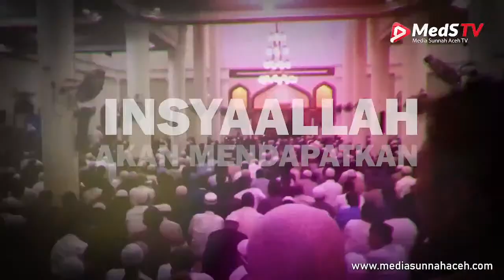🔴 [LIVE] Kajian Matan Kitab Tauhid #9 | Ustadz Farhan Abu Furaihan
🔴 Siaran Dakwah Satelit
📡  Media Sunnah Aceh TV (MedS.TV)  24Jam dapat disimak di:

📡 Siaran TV Satelit melalui parabola Media Sunnah Aceh TV (MedS.TV)
di Satelit parabola KU-Band SES 9 (108.2°E)
Frequency 11861H | SR - Fec 45000

🔴 🎧 [AUDIO ONLY] Radio Streaming Media Sunnah Aceh 24Jam Hemat kuota

📲 Siaran dakwah tersebut juga dapat disimak melalui android bersama dengan TV dakwah lainnya, Download

Semoga Allah Subhanahu Wa Ta'ala memudahkan kita semua dalam menuntut ilmu Agama

Salurkan Infaq dan Donasi membantu operasional TV dan Radio Streaming Media Sunnah Aceh

| Transfer ke rekening :
| a/n : Yayasan Media Sunnah Aceh
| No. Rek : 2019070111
| Kode Bank : 451
| Konfirmasi transfer :